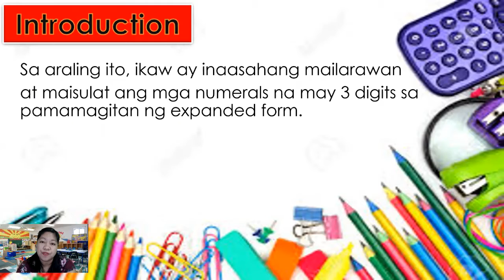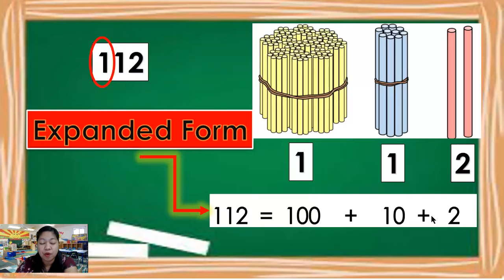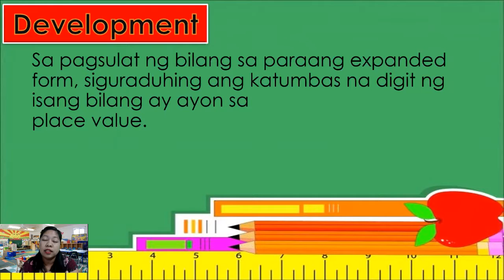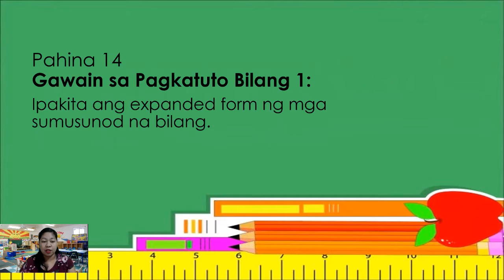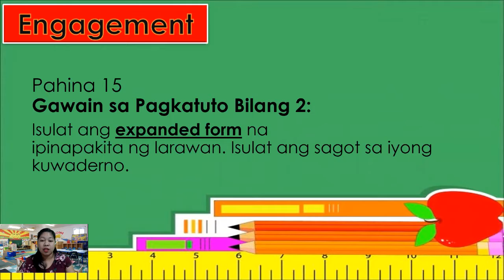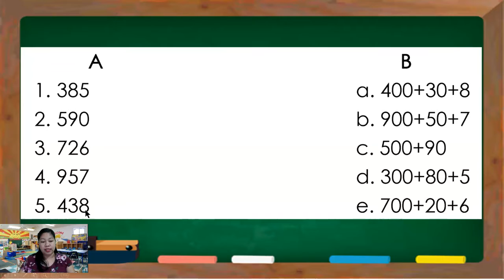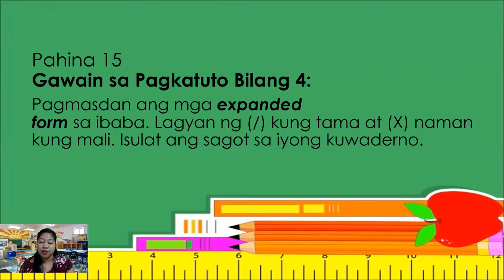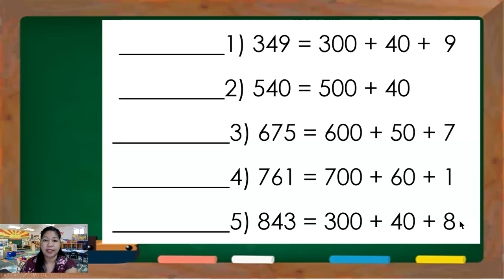MATHEMATICS 2 WEEK 3 VIDEO LESSON PART 1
Ginawa ang video na ito upang magabayan ang mag-aaral ng Ikalawang Baitang sa kanilang pagsasagot ng modules subalit mahalaga pa rin ang patnubay ng mga guardian ng bata sa oras na sila ay nagsasagot ng modules.
Kung nais mong makuha ang  powerpoint presentation na aking ginamit maaring i-type sa comment box ang email add mo at aking i-sesend sa iyo.
Nawa ay makatulong ang video na ito sa ating mga magulangin at mga bata.